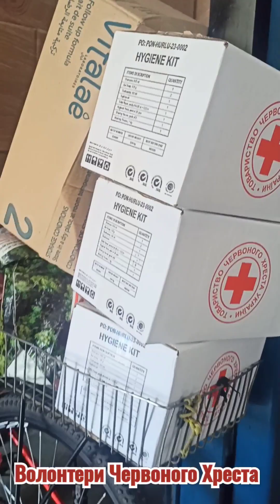Волонтери Червоного Хреста України надають гуманітарну та психо-соціальну допомогу